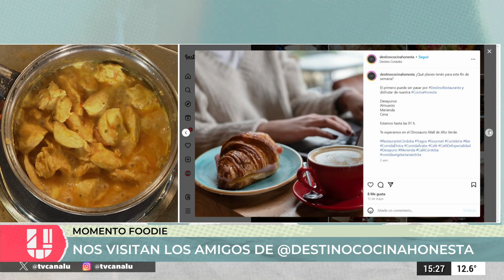Junto con Franco Monti de Destino, comida honesta, descubrimos los sabores del oriente en ciudadu